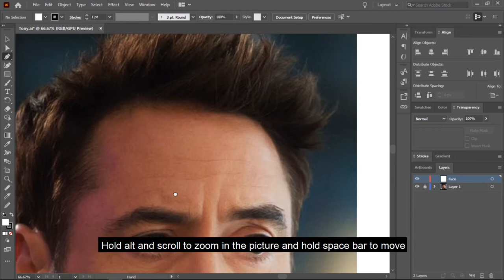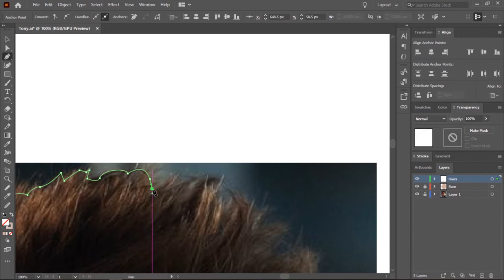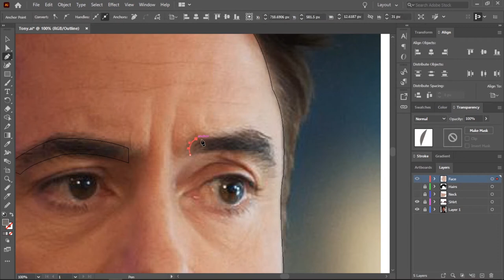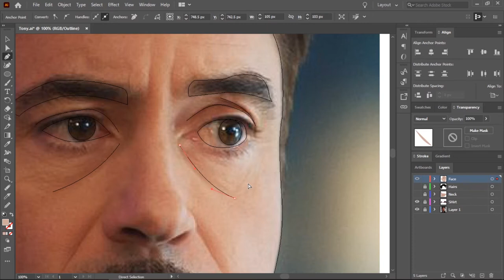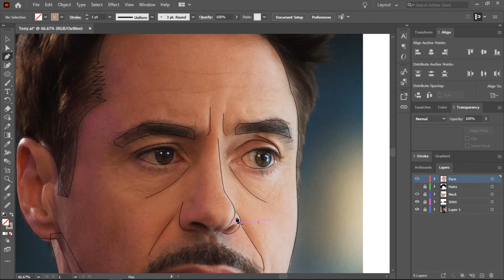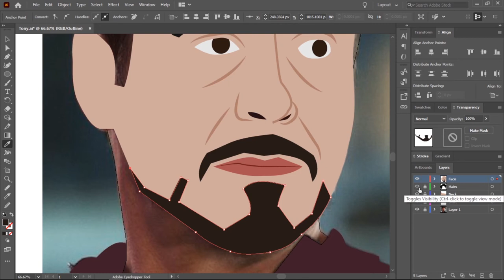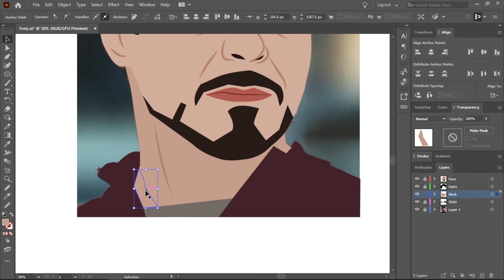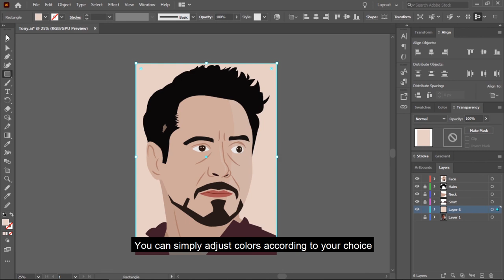Robert Downey Jr Vector Art | Vector Portrait | Adobe Illustrator CC Step by Step Tutorial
In this video i have made an illustration of Robert Downey Jr , this is a step by step tutorial video.